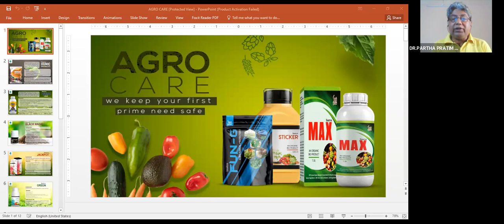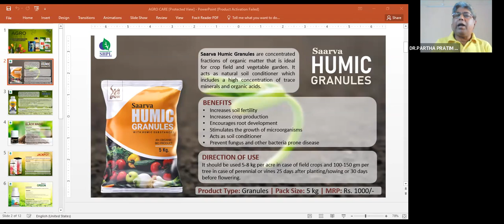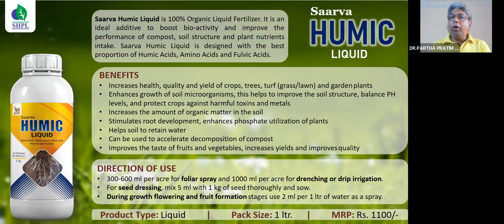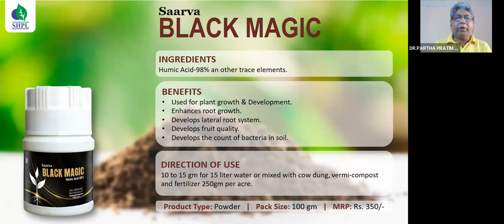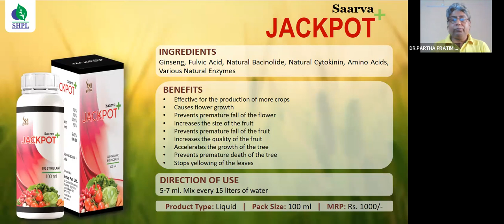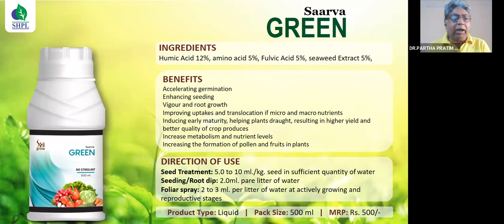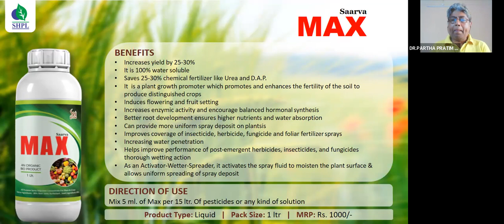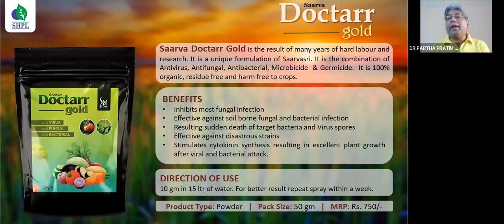SHPL AGRO CARE PRODUCTS